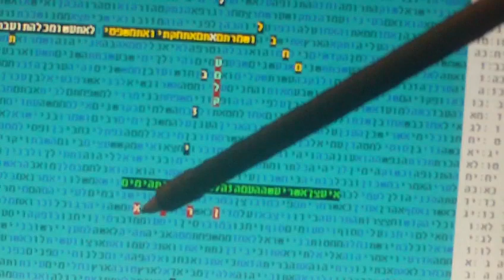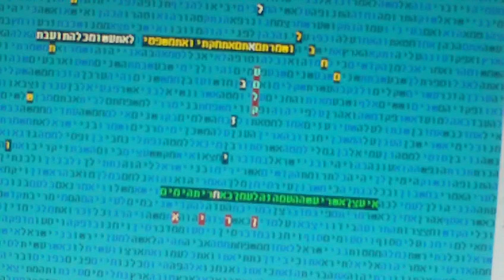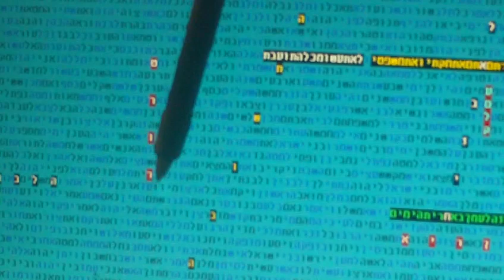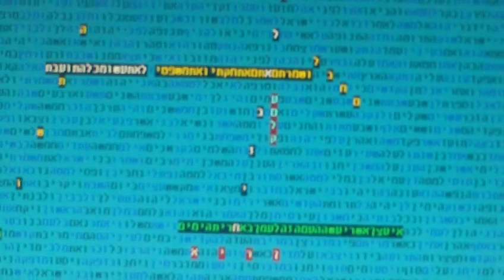Hizbulah Iran Amalekite in bible code Glazerson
Hizbulah Iran Amalekite in bible code